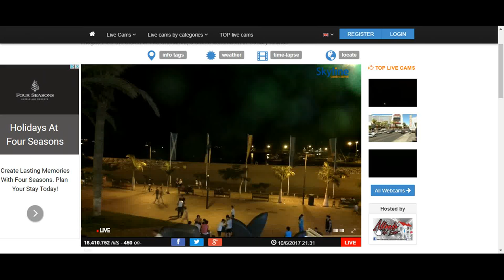This Planet X Nibiru CApture is Too Big To SEE ., WAtch before removed..